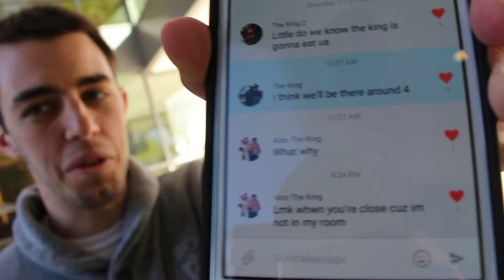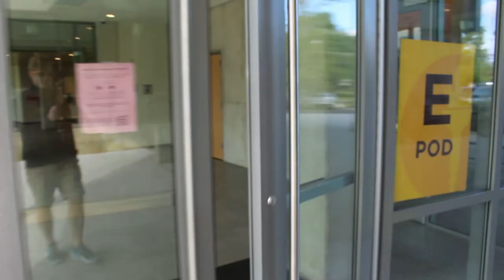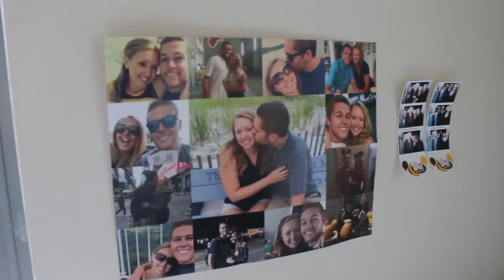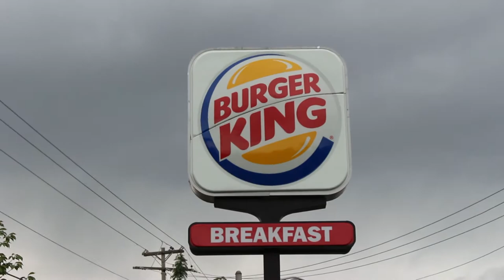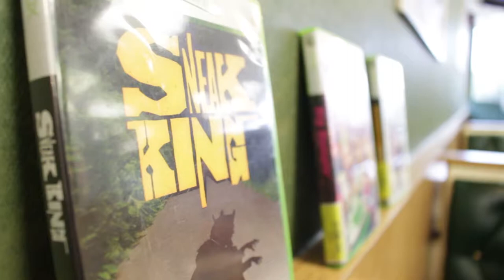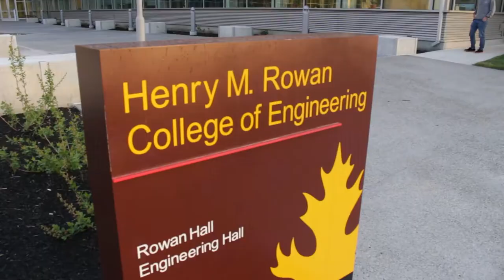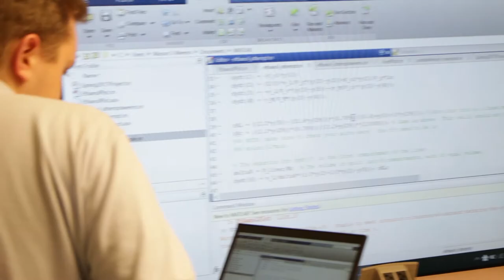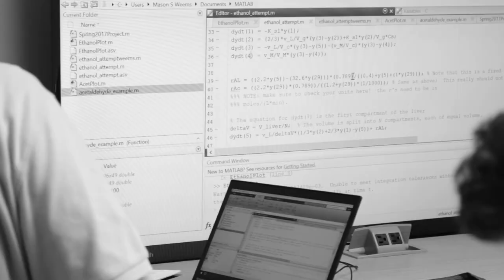COLLEGE VLOG | Rowan University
Formerly known as Glassboro State University, Rowan University is conveniently located approximately 1.3 miles away from a Burger King.  In this edition of the vlog, de guise take full advantage of this geographic love fest and allow the King to enter their lives.